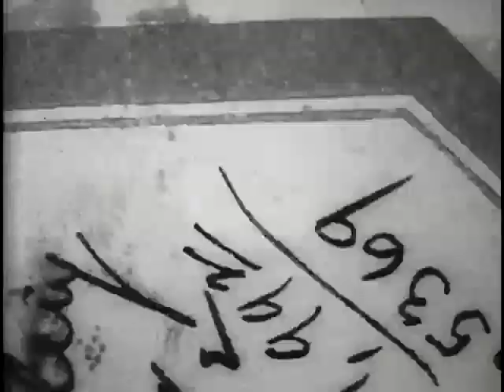Admiral Dewey leading land parade, no 2